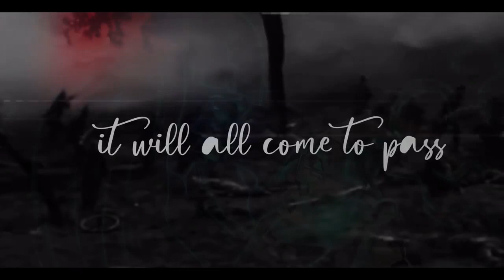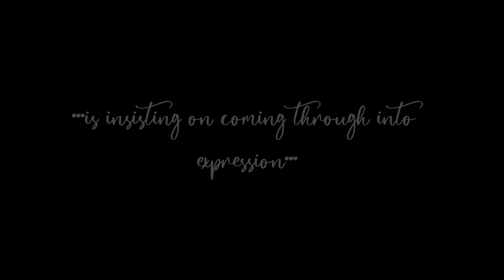Carl Jung Discovers His Anima | Short Animation | Uberboyo